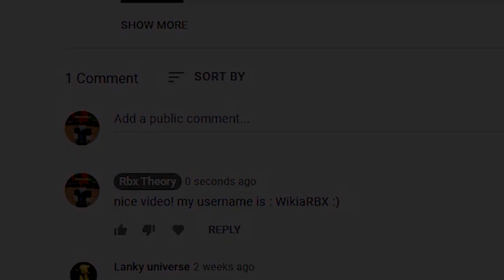Pet Simulator X (BLACK MASCOT) ALL *NEW* SECRET OP CODES!? Roblox Pet Simulator X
Pet Simulator X (TECH WORLD) ALL *NEW* SECRET OP CODES!? Roblox Pet Simulator X